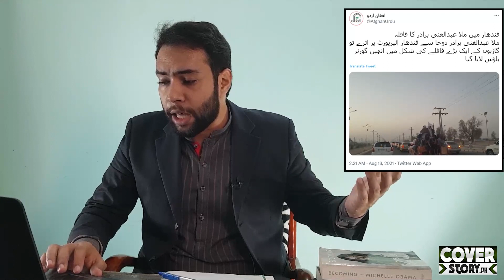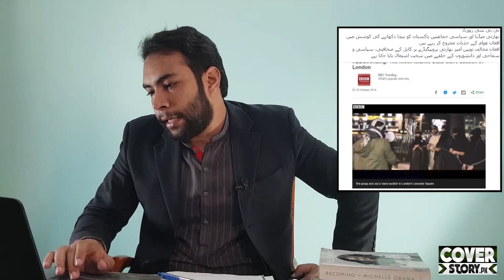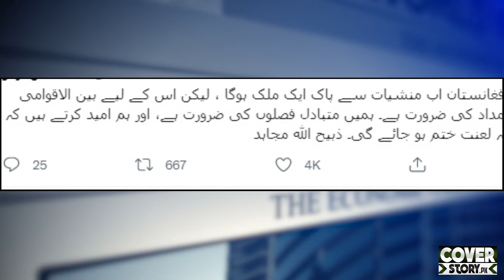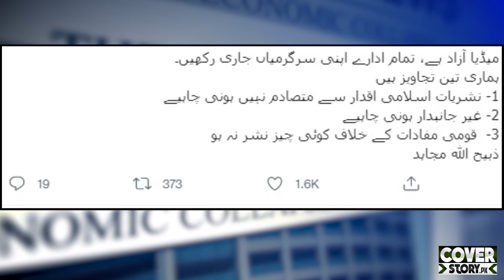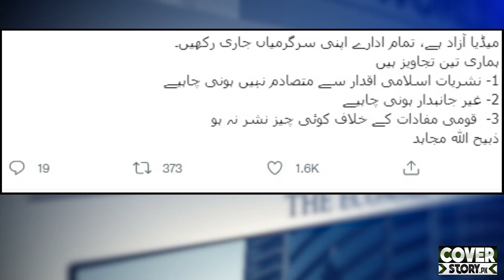Mulla Abdul Ghani Reaches Kabul To Finalise Govt Matters After Ashraf Ghani Fleed To Tajikistan